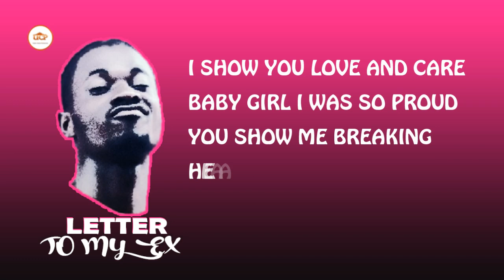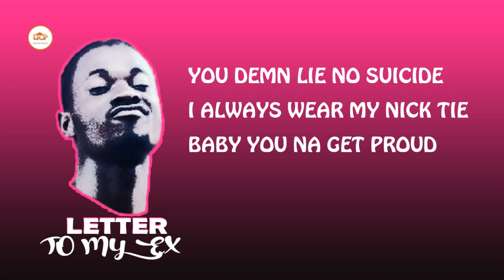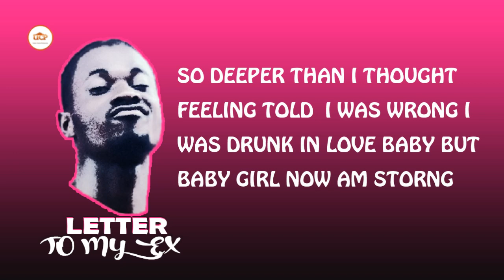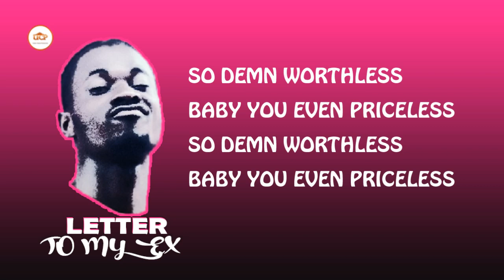Uncle Chuck Letter to my ex (official lyrics and audio 2021)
Uncle Chuck, Liberian Singer, writer and producer has return with his new single "Letter to my ex", produced by Uncle Chuck.

Uncle Chuck "Letter to my ex" capital that space between friend zone and lovers with it succinct refrain: "Letter to my ex."

Audio Mack More From Uncle Chuck